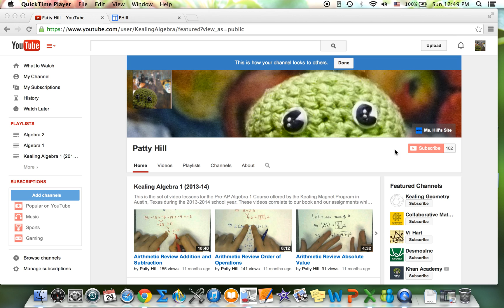Welcome to Kealing Algebra!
Welcome to Ms. Hill's YouTube Channel.  I created this channel for my students.

I flipped my Algebra 1 and Algebra 2 classes and decided to post all of the videos I created to YouTube.